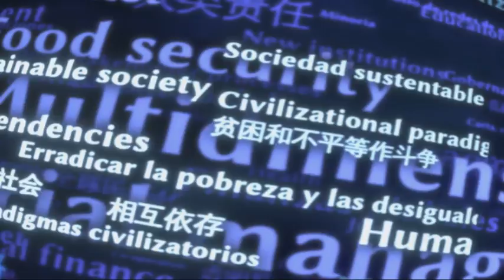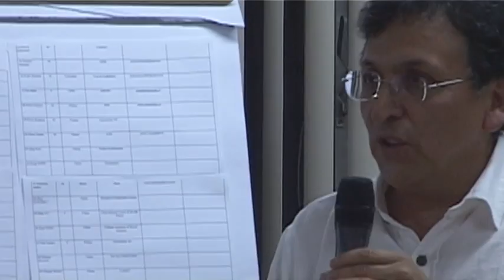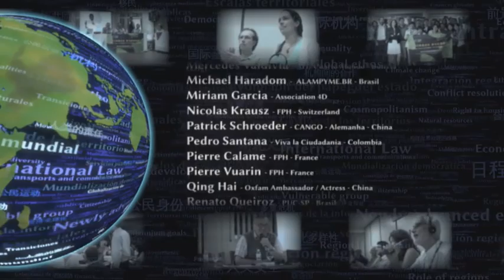Dialogos entre as sociedades civis sul-americanas, chinesas e europeias na Rio+20